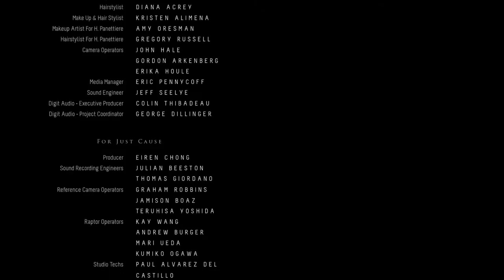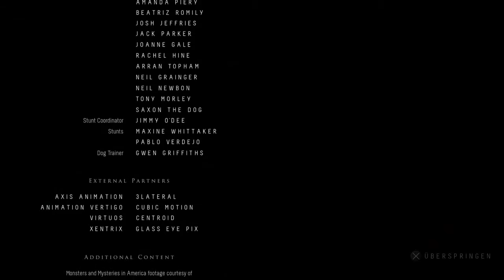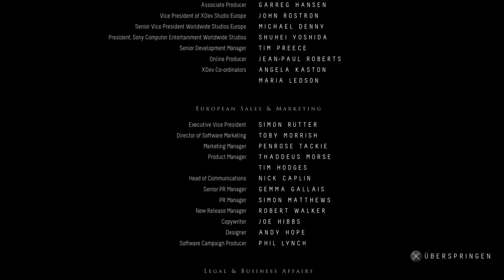Until Dawn - Ganzes Spiel Teil 29 von 29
Hey Leute hier zeige ich euch das Ganze spiel von Until Dawn. Hier in dieser Geschichte werden alle überleben. Aber dies ist nur eine Geschichte von vielen. Wenn ihr eine andere Geschichte sehen wollt, dann schreibt es doch einfach in die Kommentare.

Andere Details

—«•´¨*•.¸¸.* ..::**: Herzlich Wilkommen :**::… *.¸¸.•*¨`•»—

Du willst mich unterstützen und mehr Videos sehen?